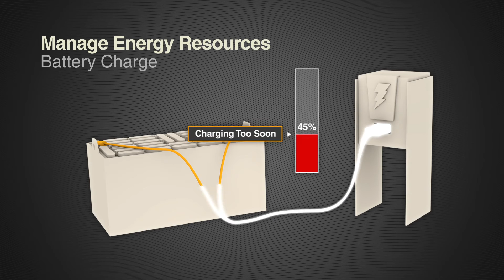Crown Lift Trucks | InfoLink® | Fleet Management System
Technology has revolutionised the way we capture, share and act on information, in our personal lives and most aspects of modern business. Crown brings the benefits of technology to material handling by connecting lift trucks, operators, and facilities to give you a new perspective on your fleet.

Designed and developed by Crown, InfoLink® is a wireless operator and fleet management solution that puts the power of accurate, up-to-date, business metrics right at your fingertips. When robust data drives confident decisions, your organisation can achieve greatly improved results:

• Lower costs
• Higher productivity
• Improved safety and compliance
• Optimised operations

InfoLink: Move your business forward with Crown.